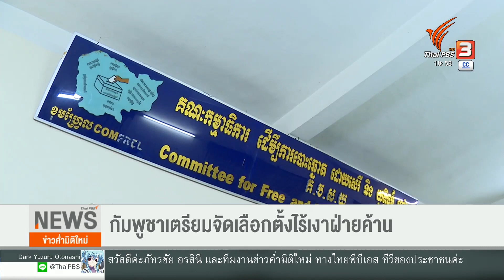กัมพูชาเตรียมจัดเลือกตั้งไร้เงาฝ่ายค้าน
วันพรุ่งนี้แล้วที่ชาวกัมพูชามากกว่า 9 ล้านคน จะไปใช้สิทธิ์เลือกตั้งที่ปราศจากพรรคการเมืองฝ่ายค้านหลัก ท่ามกลางการเตรียมการของเจ้าหน้าที่ และตลอดทั้งวันนี้มีประชาชนทยอยเดินทางมาตรวจสอบสิทธิ์กันคึกคัก